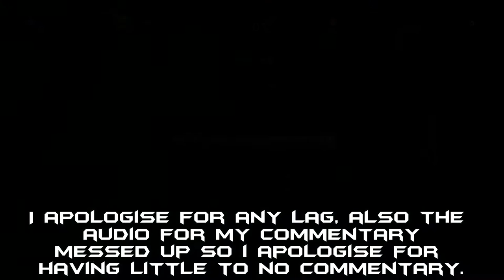Rainbow Six Siege Funny Moments #1